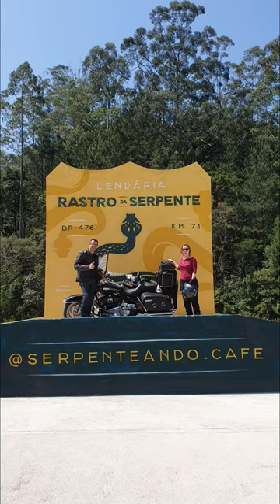Rastro da Serpente.